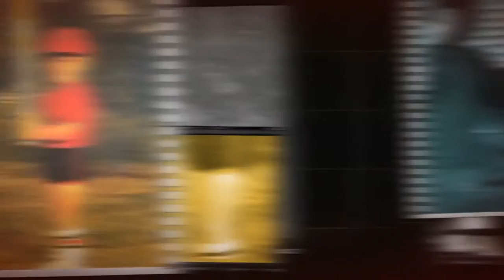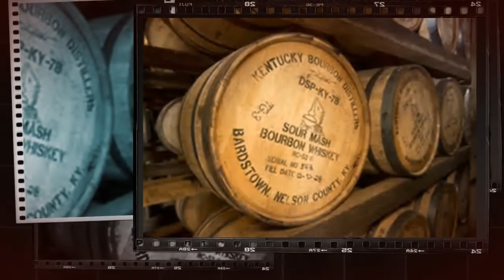bourbon and magnolia